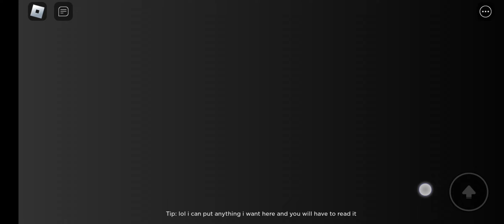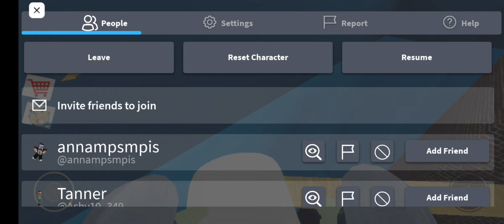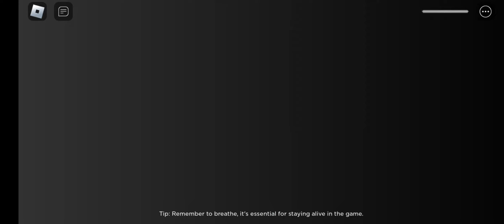Baby Bobby's Daycare - Roblox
New Born MODE.